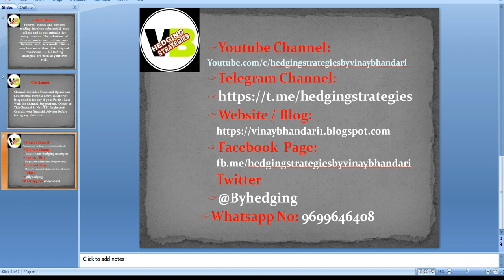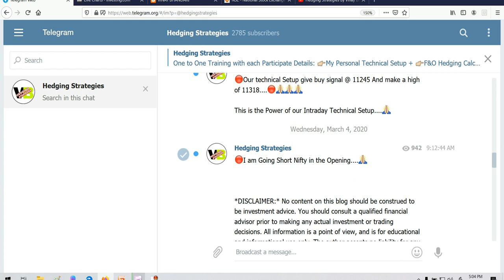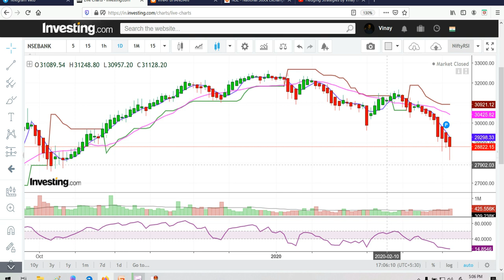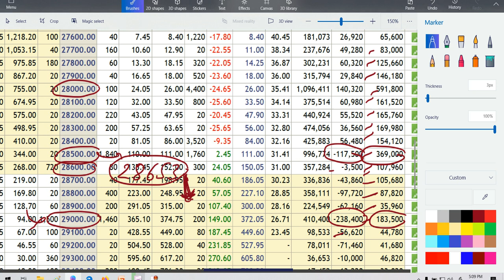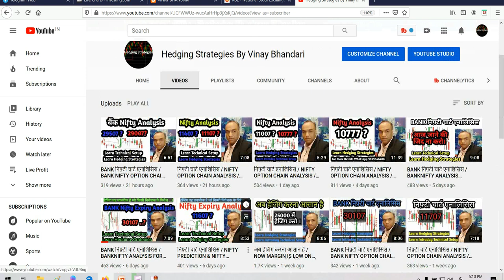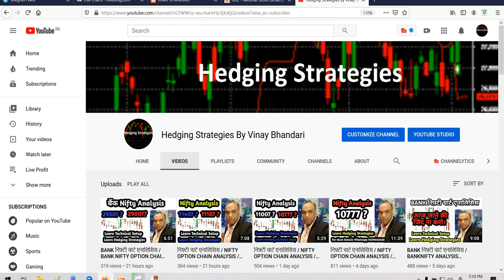BANK निफ़्टी चार्ट एनालिसिस / BANKNIFTY ANALYSIS FOR 5 MARCH / BANKNIFTY ANALYSIS FOR EXPIRY / BANK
Bank nifty Analysis for 1st March to 4th March
Bank nifty Weekly Income Strategy In Hindi
बैंक निफ्टी

NIFTY BUDGET STRATEGIES 5 MARCH
BUDGET  NIFTY STRATEGIES 5 MARCH
 NIFTY BUDGET STRATEGIES 5-3-2020
CENTRAL BUDGET
BUDGET STRATEGIES
BUDGET ANALYSIS
BUDGET VIEW
BUDGET PREDICTION

 NIFTY ANALYSIS FOR 5th MARCH
 NIFTY ANALYSIS FOR JANURAY
  NIFTY ANALYSIS FOR 5/03/2020
5 MARCH  NIFTY ANALYSIS
 NIFTY WEEKLY OPTIONS ANALYSIS
 NIFTY WEEKLY OPTIONS STRATEGIES
NIFTY 50 ANALYSIS
TRADING FOR 5/MARCH/2020
5 3 2020
TOMORROW
Monday
NIFTY50    NIFTY EXPIRY DAY ON 5 MARCH
NIFTY 50 ANALYSIS FOR 2th MARCH
 NIFTY TRADING ANALYSIS
CHART ANALYSIS FOR 5 MARCH

INTRADAY STOCKS FOR WEDNESDAY
INTRADAY STOCKS FOR THURSDAY
INTRADAY STOCKS FOR FRIDAY
निफ़्टी चार्ट एनालिसिस, NIFTY ANALYSIS FOR EXPIRY,
BANK निफ़्टी चार्ट एनालिसिस BANK NIFTY OPTION CHAIN ANALYSIS BANKNIFTY VIEW ANALYSIS FOR 5 MARCH

RISK REWARDS 1:14